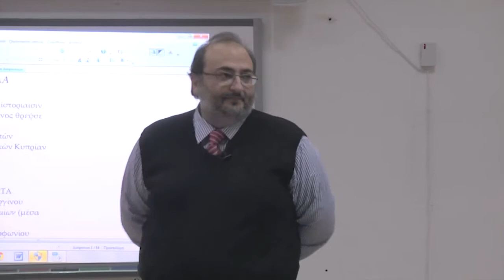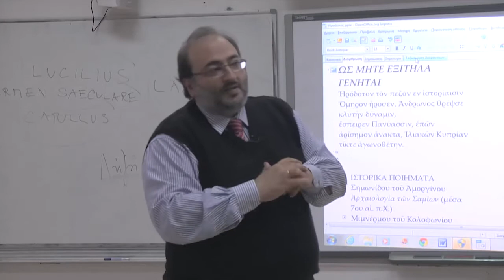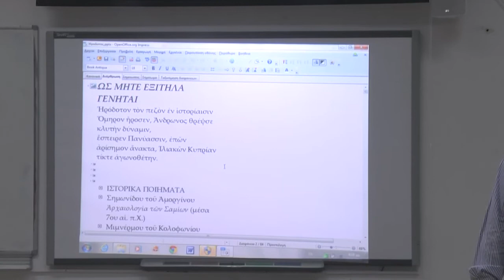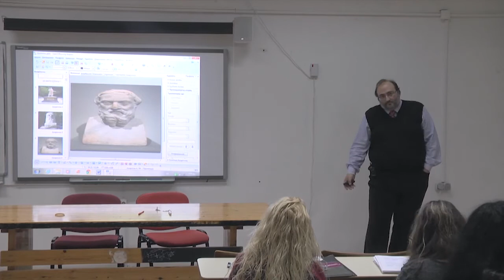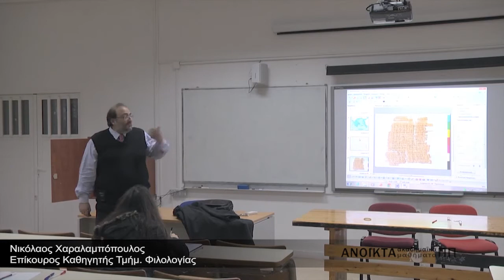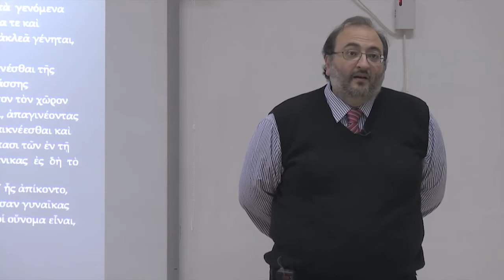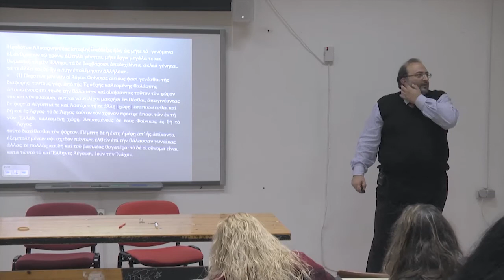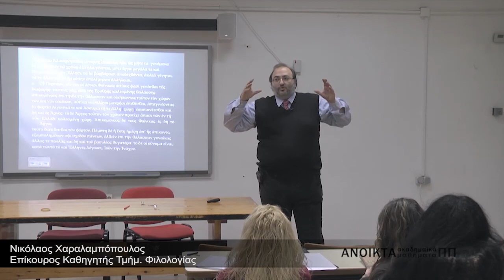Διάλεξη 1: Προλεγόμενα - H «επικεφαλίδα» του ηροδοτείου έργου». - Νικόλαος Γ. Χαραλαμπόπουλος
Διάλεξη 1: Προλεγόμενα - H «επικεφαλίδα» του ηροδοτείου έργου».

Με την πρώτη - εισαγωγική διάλεξη επιδιώκεται η εξοικείωση
των φοιτητών με την εικόνα του Ηροδότου στις εικαστικές
τέχνες. Επίσης, παρουσιάζεται το έργο του ιστορικού και οι
βασικοί άξονες αναφοράς του μαθήματος.

Copyright Πανεπιστήμιο Πατρών, Νικόλαος Γ. Χαραλαμπόπουλος,
Τίτλος μαθήματος: «Αρχαία Ελληνική Ιστοριογραφία: Ηρόδοτος.
Διάλεξη 1: Προλεγόμενα - H «επικεφαλίδα» του ηροδοτείου έργου». Έκδοση: 1.0. Πάτρα 2015. Διαθέσιμο από τη δικτυακή διεύθυνση

Το παρόν υλικό διατίθεται με τους όρους της άδειας χρήσης Creative Commons Αναφορά, Μη Εμπορική Χρήση, Παρόμοια Διανομή 4.0 [1] ή μεταγενέστερη, Διεθνής Έκδοση. Εξαιρούνται τα αυτοτελή έργα τρίτων π.χ. φωτογραφίες, διαγράμματα κ.λ.π., τα οποία εμπεριέχονται σε αυτό και τα οποία αναφέρονται μαζί με τους όρους χρήσης τους στο «Σημείωμα Χρήσης Έργων Τρίτων".